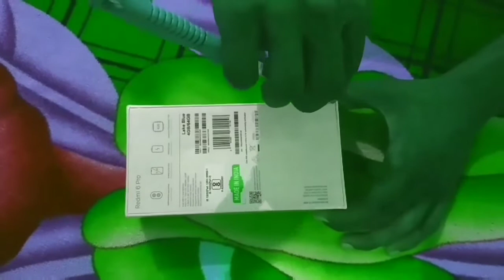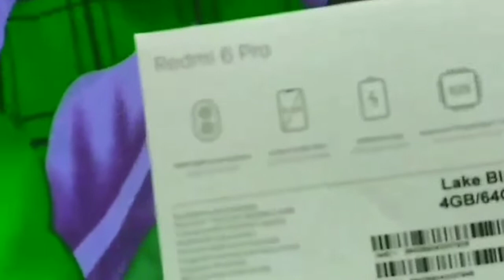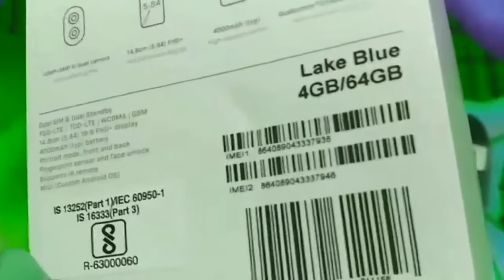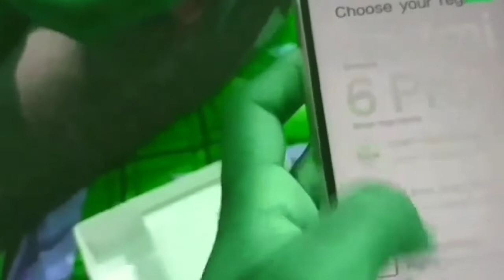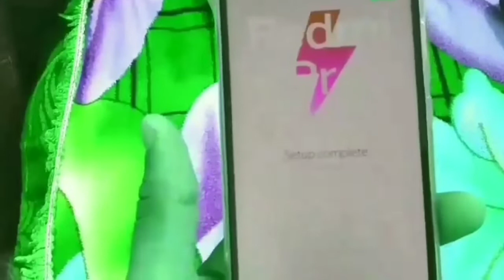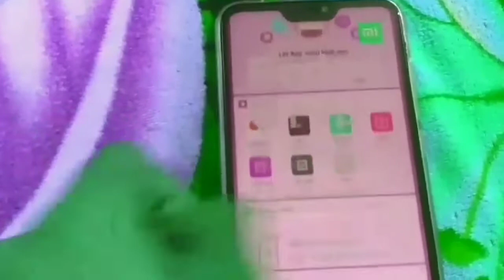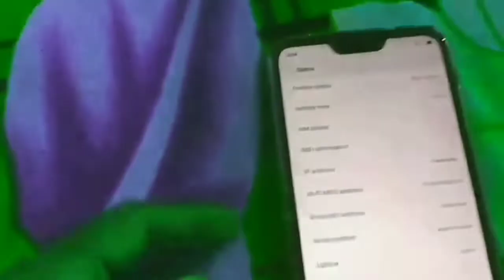Xiaomi Redmi 6 Pro Smartphone Unboxing & Overview 🔥🔥🔥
Xiaomi Redmi 6 Pro Budget Android Smartphone Unboxing & Overview this Comes with a 5.8 IPS LCD Screen with a notch design is powered by the Snapdragon 625 SDC comes with 3/4 GB RAM and 32/64 GB Storage and has a dual rear camera 12+5MP setup and a 5MP front facing camera.

Hey Guys, Mai hoon Asif Nazeer & aap sabhi ka mere iss channel par bahoot swagat hai toh dosto aaj ki iss video me maine best budget Smartphone Redmi 6 Pro ki unboxing ki hai & uski Quality n Price ke bare me btaya hai.
Mujhe Ummeed hai ki aapko yeh video zaroor pasand aayegi.

Redmi 6 Pro will be sold in India via Amazon India

Pricing starts at RS 10,999 for 3GB RAM / 32GB Storage Model and
RS 12,999 for 4GB RAM / 64GB Storage Model.

                                          Asif Nazeer